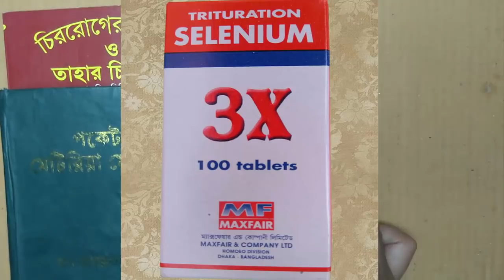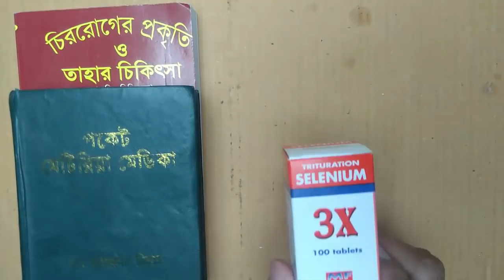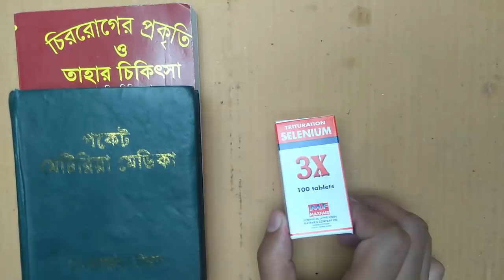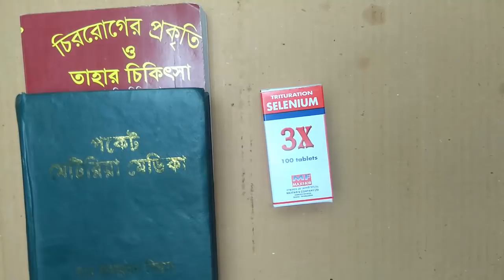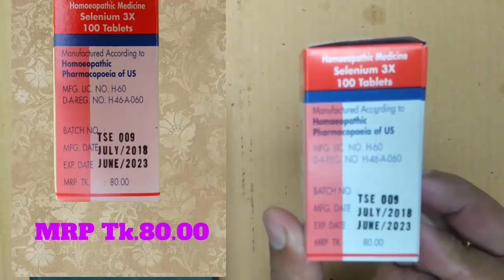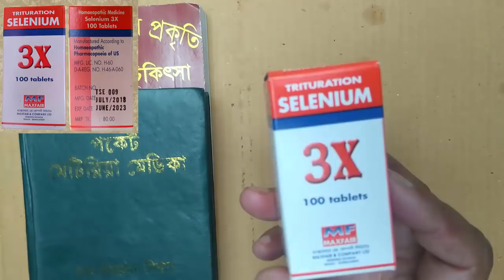Druto Birjopat Rodh in Homeopathy | দ্রুত বীর্যপাতের স্থায়ী সমাধান হোমিওপ্যাথি | LifeStyle 24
This video is about- Druto Birjopat Rodh,druto birjopat er somadhan,druto birjopat er somadhan bangla,druto birjopat er karon,দ্রুত বীর্যপাতের হাত থেকে মুক্তির উপায়, druto birjopat, দ্রুত বীর্যপাতের স্থায়ী সমাধান হোমিওপ্যাথি , দ্রুত বীর্যপাতের স্থায়ী সমাধান, দ্রুত বীর্যপাত, বীর্য,